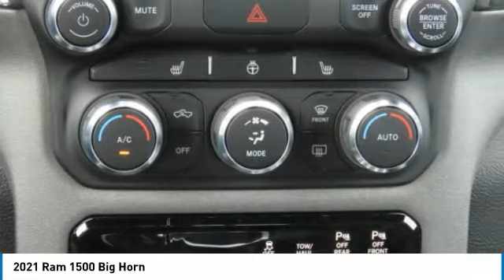2021 Ram 1500 MN782243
2021 Ram 1500 Big Horn

Freeland CDJR
5800 Crossings Blvd

$2,250 off MSRP!brbrbr**ASK ABOUT OUR LIFETIME POWERTRAIN WARRANTY**, 115V Auxiliary Power Outlet, 3 Rear Seat Head Restraints, 3.21 Rear Axle Ratio, 4 Way Front Headrests, 40/20/40 Split Bench Seat, 48V Belt Starter Generator, 4-Wheel Disc Brakes, 6 Speakers, 9 Amplified Speakers w/Subwoofer, ABS brakes, Air Conditioning, Alloy wheels, AM/FM radio, Big Horn Badge, Big Horn Level 2 Equipment Group, Black Exterior Mirrors, Brake Assist, Bumpers: chrome, Cloth Bench Seat, Cluster 7.0 TFT Color Display, Compass, Delay-off headlights, Driver door bin, Dual front impact airbags, Dual front side impact airbags, Electronic Stability Control, E-Locker Rear Axle, Foam Bottle Insert (Door Trim Panel), Front anti-roll bar, Front Center Armrest w/Storage, Front Fog Lights, Front reading lights, Front Seat Back Map Pockets, Front wheel independent suspension, Fully automatic headlights, GPS Antenna Input, Heated Door Mirrors, Heated Steering Wheel, Illuminated entry, Integrated Voice Command w/Bluetooth, Leather steering wheel, Low tire pressure warning, MOPAR Front & Rear Rubber Floor Mats, MOPAR Trailer Camera Wiring w/No Camera, Occupant sensing airbag, Outside temperature display, Overhead airbag, Overhead console, Panic alarm, ParkSense Front/Rear Park Assist w/Stop, ParkView Rear Back-Up Camera, Passenger door bin, Passenger vanity mirror, Pick-Up Box Lighting, Power door mirrors, Power Steering, Power Windows, Quick Order Package 25Z Big Horn, Radio data system, Radio: Uconnect 3 w/5 Display, Radio: Uconnect 4 w/8.4 Display, Rear 60/40 Folding Seat, Rear anti-roll bar, Rear seat center armrest, Rear Step Bumper, Rear Window Defroster, Remote Keyless Entry, Remote Start System, SiriusXM Satellite Radio, Speed Control, Split folding rear seat, Steering Wheel Mounted Audio Controls, Tachometer, Telescoping steering wheel, Tilt steering wheel, Traction control, Trip computer, Variably intermittent wipers, Voltmeter, Wheels: 18 x 8 Cast-Aluminum Painted, Wheels: 20 x 9.0 Premium Paint/Polished.brbrbrBillet Silver Metallic Clearcoat 2021 Ram 1500 4D Crew Cab Big Horn/Lone StarbrbrbrHEMI 5.7L V8 Multi Displacement VVT 4WD 8-Speed AutomaticbrbrbrVisit us to save time and buy online. Price does not include dealer added accessories. New vehicle pricing includes offers and incentives. Tax, Title and Tags not included in vehicle prices shown and must be paid by the purchaser. While great effort is made to ensure the accuracy of the information on this site, errors do occur so please verify information with a customer service rep. Price includes: $1000 - Southeast 2021 Bonus Cash SECMA. Exp. 08/31/2021 $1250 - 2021 National Retail Consumer Cash 21CM1. Exp. 08/31/2021